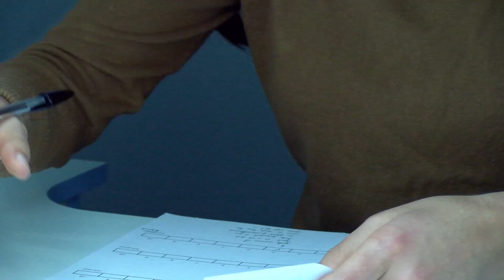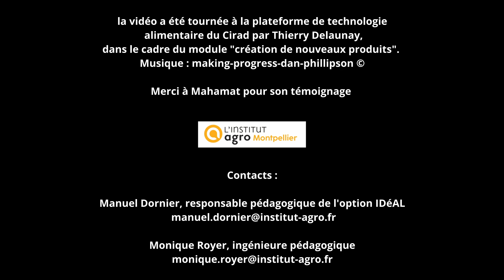Brahim M., témoignage Ingénieur agroalimentaire SAADS, option IDéAL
La formation IDéAL (Innover, Développer et Entreprendre dans l'agroalimentaire en régions méditerranéennes et tropicales) est une option de la formation Ingénieur Systèmes Agricoles et Agroalimentaires Durables au Sud (SAADS). Elle vise à guider les étudiants vers la création et la réalisation d'un projet concret visant au développement dans les régions du Sud.
Ce projet inclut une innovation produit ainsi que la mise en place d'une unité de transformation, couvrant des aspects techniques, organisationnels et financiers.

Le premier semestre comprend quatre séquences : une introduction aux référentiels du développement durable et aux matières premières agricoles tropicales, une exploration des filières de transformation agricole, une étude de l'innovation produit avec des applications pratiques, et enfin la création d'entreprise en lien avec le produit innovant développé. Ces séquences sont complétées par des cours de développement professionnel et de langues vivantes.

Le second semestre est dédié à un stage professionnel obligatoire de 5 à 6 mois, pouvant se dérouler dans diverses structures telles que des entreprises, des cabinets de conseil, des ONG ou des centres de R&D. Ce stage est précédé par une phase de préparation avec l'élaboration d'un pré-projet et est suivi par un tutorat assuré par un formateur. Les sujets de stage sont variés et reflètent les différents métiers envisagés par les étudiants, allant de l'évaluation des filières et marchés à la conception de nouveaux produits et unités de transformation, en passant par la gestion de la qualité et le soutien à la création d'entreprise.